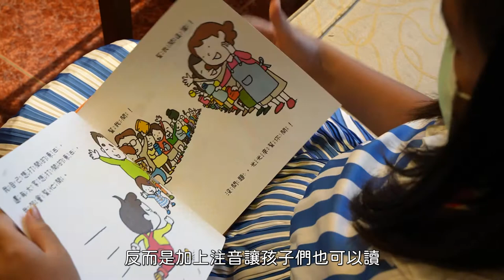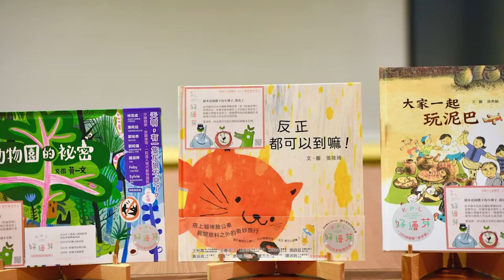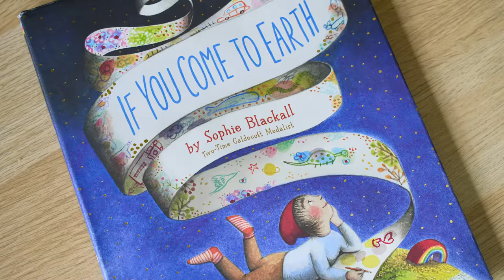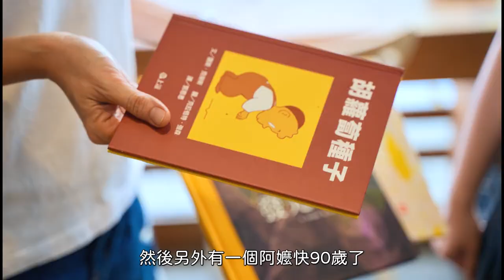小島繪本散策──獻給愛書人的旅之地圖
我們是兩位愛書女子，尤其熱愛繪本，深陷於兒童文學的世界無法自拔。雖然市面上絕大多數的繪本是為了孩子而誕生的產物，但大人與繪本的關係卻密不可分，從創作、出版、販售、購買、推廣、說演. 全都需要大人參與其中。

這個夏天，我們展開了一場名為「小島繪本散策」的計畫，一探大人與繪本之間的關係，訪問台灣各區域繪本產業的 22 組職人們—如創作者、編輯、書店老闆等，紀錄他們從事這份志業的初衷與生命故事，了解大人在其中扮演的角色，以及不同角色之間因為「愛書」而共同碰撞出的火花，把閱讀繪本的樂趣推廣給更多成人。

邀請你一起來聽聽他們與繪本相遇的生命故事，挖掘大人與繪本之間密不可分的緊密連結。

好奇影音資訊 Curiosity Film Production

▾▾▾ 出版 / 創作 ▾▾▾

巫佳蓮（童書編輯）
湯靜惠（繪本美術編輯）
蔡亞霖（Pictopia 繪本書系主編）
汪郁潔（童書編輯）
黃一文（繪本藝術家）
黃鈺佳（小典藏 ARTCO KIDS）

▾▾▾ 閱讀 / 推廣 ▾▾▾

楊禎禎（輔大英文系講師）
小玉 & 蝸牛（高市圖國際繪本中心）
明峰 & 阿狄（光斑Sunflecks ）
張喬茵（旅人之森生活旅行案內所）
楊偉苹（Hi！日光小姐）
黃一翔（陽光基金會）
陳若蘋（尖尖故事屋）

▾▾▾ 書店 / 空間 ▾▾▾

黃淑貞（小兔子書坊）
陳庭安（image3 非常圖像空間）
Sylvie & Oliver（晨熹社asahikari）
林幸萩（童里繪本洋行 Maison Temps-Rêves ）
Ariel & Casper（Emuhonya 古繪本屋）
陳秀蘭（勇氣書房Courage Bookshop）
洪淨馨（Link Lion 雄獅星空）
許瓊文（小樹的家繪本咖啡館）
蔡青樺＆樂樂（嶼伴書間）